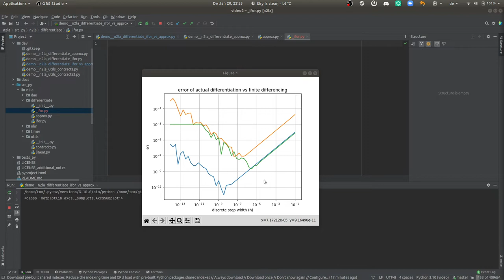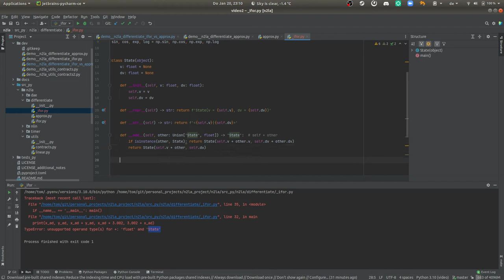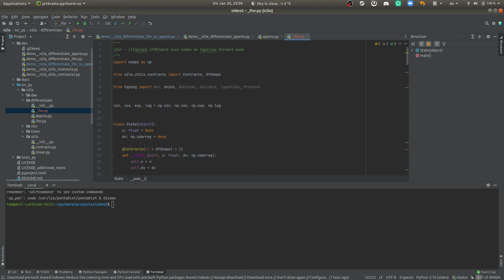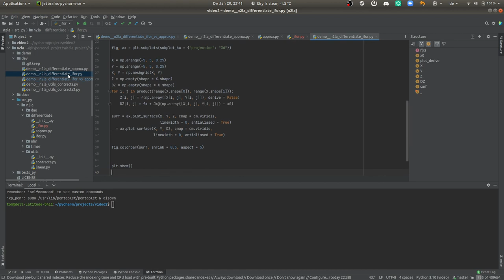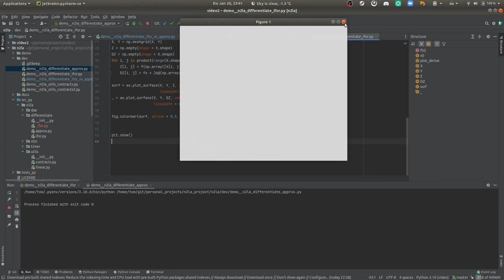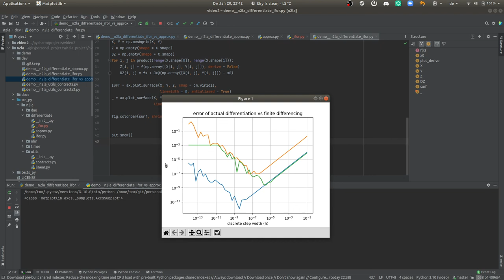Algorithmische Differentiation in python (als tapeless forward mode)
In diesem Video implementieren wir einen "tapeless"/"inplace" "forward" mode, d.h. tape-freien Vorwärtsmodus der Algorithmischen Differentiation in python. Der Sinn der Begriffe tape, tapeless & forward wird in Folgevideos erläutert werden. Am Ende dieses Videos können wir (im Rahmen der Computergenauigkeit) exakt ableiten.